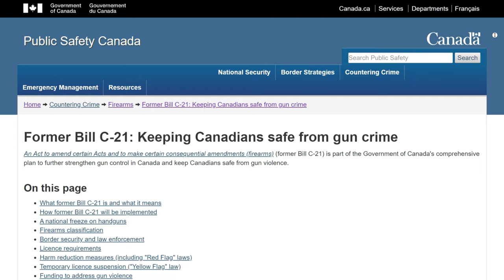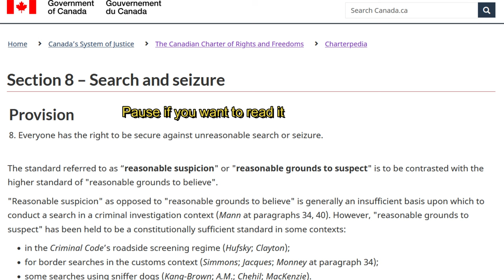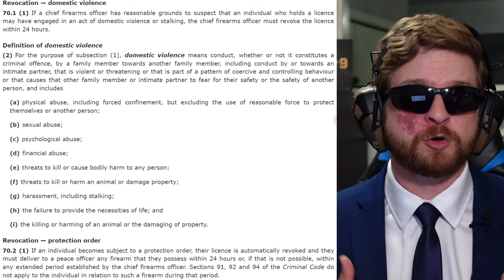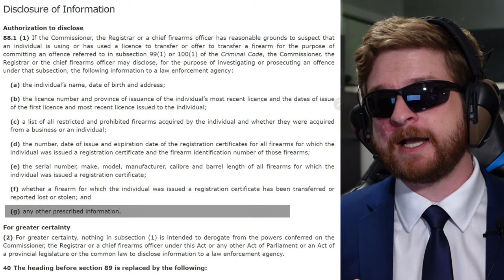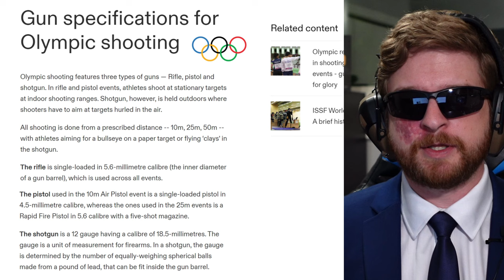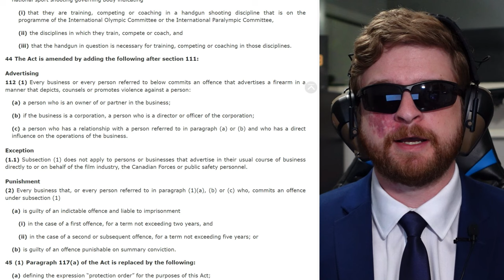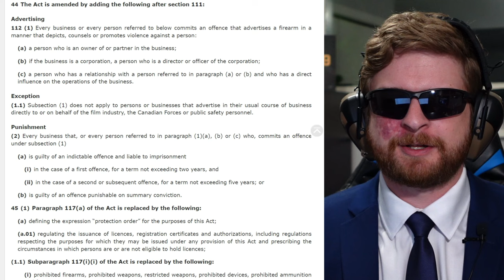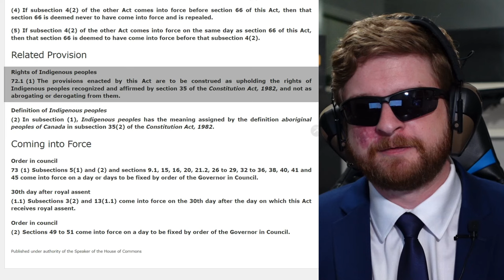C-21 has received Royal Assent, and what that means for you - Part 2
C-21 received Royal Assent , December 15th, 2023. This is a video breaking down the big changes PAL holders are likely to experience as well as to correct a lot of the misinformation which is out there on this topic.

Acronyms:
OIC: Order In Council
This is effectively a unilateral change to a law without the need for the legislative process.

CFP: Canadian Firearms Program
This is the Federal firearms licensing body of the Canadian Government

CFO: Chief Firearms Officer
This is the Provincial firearms licensing body of their respective provincial Governments

0:00 - Introduction and Disclaimers
2:11 - Minor Corrections to RFL/YFL
5:05 - "New" Conditions for License Revocations
9:47 - Removal of Warrants for wiretaps related to certain offences
10:45 - The Handgun Freeze, and it's exceptions
14:11 - Changes to the ATC license
16:22 - "Advertising" is now a crime
19:37 - New Definition for "Semi-Automatic"
20:04 - Conditional License for "Sustenance Hunting"
20:39 - Section 35 First Nations Rights
21:57 - Measures which exclusively target Crime and Criminals
22:49 - Outro